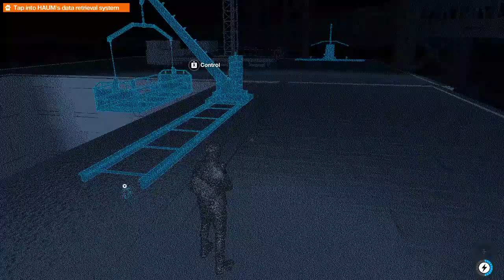Watch Dogs 2 PART 21 After 8 Years of Release